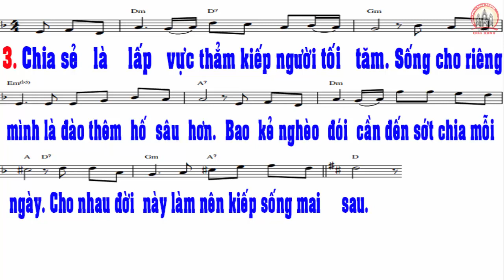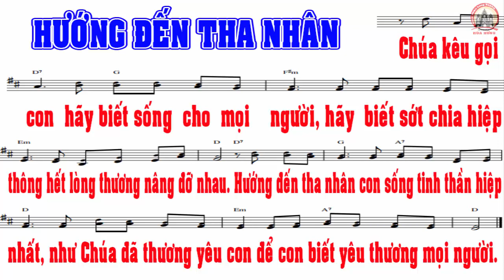Hướng Đến Tha Nhân - Lm. Thái Nguyên l Chúa Nhật 26 Thường Niên C